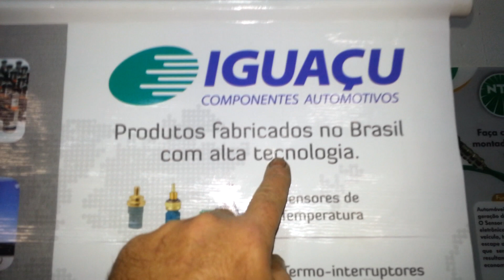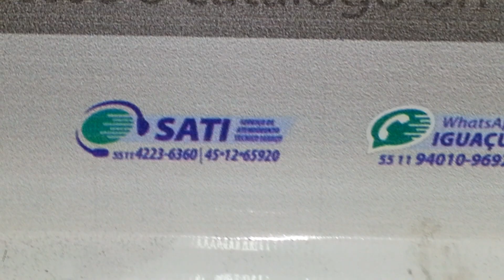Super Dica Injetor do Passat TS Alemão Solex 32/35 DID TA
Pois é , as peças de carros antigos já são dificeis de encontrar, imagina uma deste carburador e outros que já pra epoca deles de novo eram dificeis de achar ..
A Iguaçu tem desde a decada de 80 aprimorado e se dedicado a reposição de peças com qualidade original ,e ao longo dos anos foi desenvolvendo outras linhas de sensores de temperatura , bicos injetores e valvulas de arrefecimento, mas NUNCA ABANDONOU a sua linha de antigos e permanece com a mesma Qualidade, sendo REFERENCIA NACIONAL.